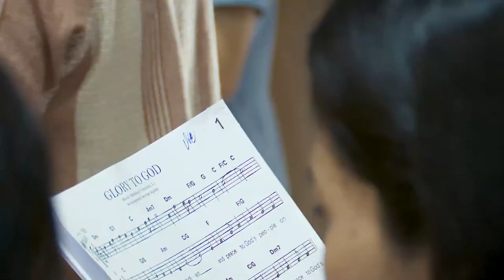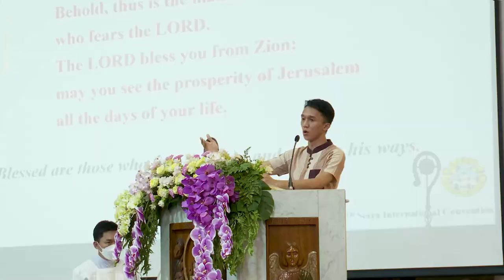The Eucharistic Celebration welcoming Serra Participants: June 23, 2023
The 80th Serra International Convention in Chiang Mai, Thailand
Presider: Most. Rev. Bishop Francis Xavier Vira Arpondratana, Bishop of Chiang Mai